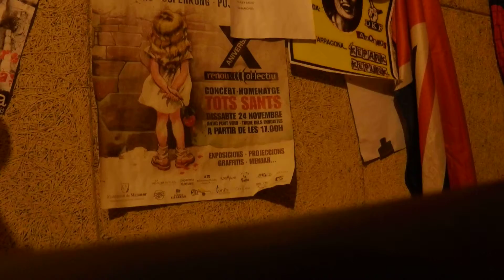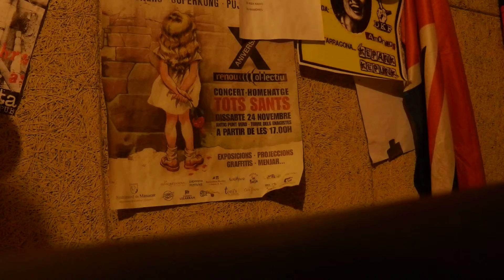THE XP's (raMoniKos) TRUE BELIEVERS 1 19 02 2015